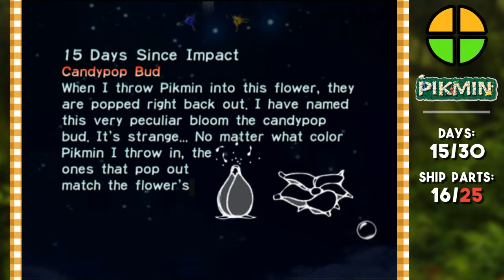Pikmin | DAY 15